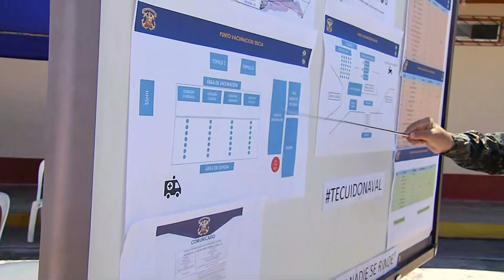Loreto | Supervisión de vacunación al personal de la Marina de Guerra del Perú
El presidente Francisco Sagasti supervisó el programa de vacunación contra la COVID-19 al personal de la Marina de Guerra del Perú, en Iquitos.